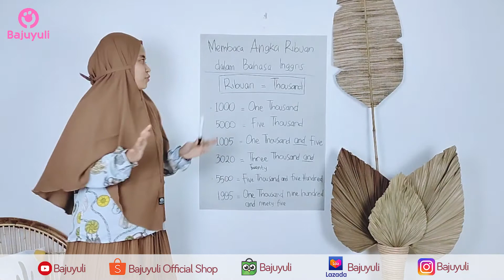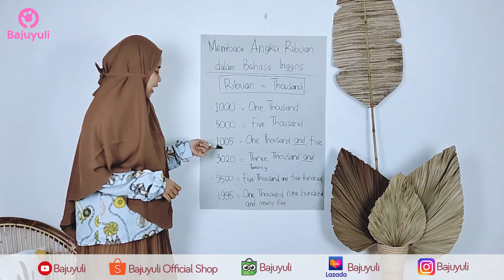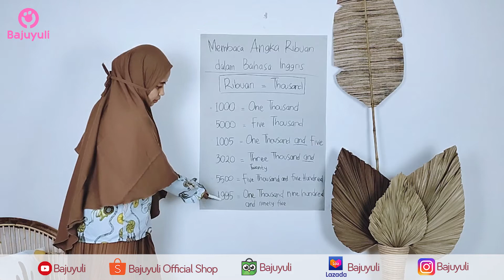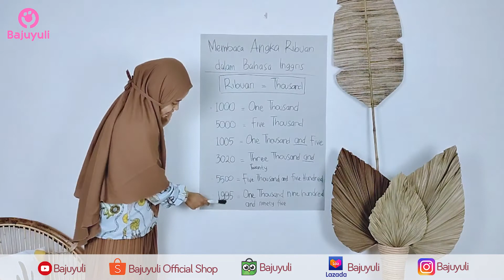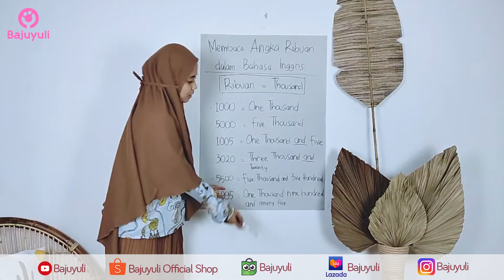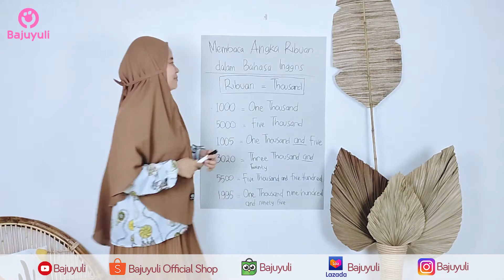Cara mengucapkan Angka Ribuan dalam bahasa inggris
Siapa disini yang masih suka bingung cara mengucapkan angka ribuan dalam Bahasa Inggris?
Yuk disimak dulu video ini biar tau!